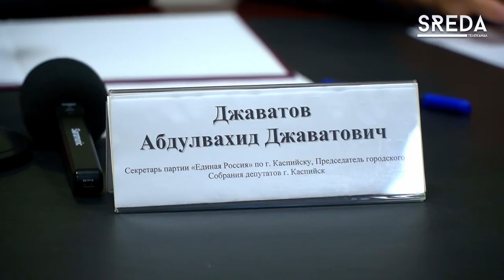Пресс-конференция по итогам гуманитарной миссии дагестанских представителей госструктур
10 октября в конференц-зале Министерства по национальной политике и делам религий Республики Дагестан состоялась пресс-конференция  журналистов республиканских СМИ с секретарем каспийского местного отделения Партии "Единая Россия", председателем Собрания депутатов г. Каспийска Абдулвахидом Джаватовым и представителем Правительства Республики Дагестан в Хабаровском крае Бейдулахом Исаевым.

Помимо представителей СМИ на встрече присутствовал глава министерства Энрик Муслимов.

Подробнее об этом в нашем сюжете